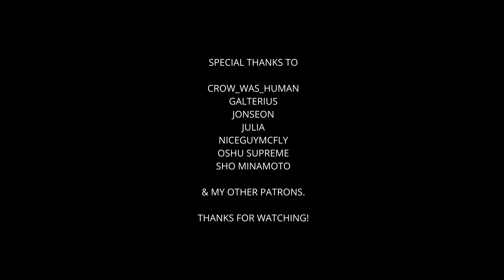King Crimson Requiem (Piano Version) - Jojo's Bizarre Adventure ~ What If? Soundtrack!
Jojo's What If? Soundtrack! Is my side-project dedicated to what if scenarios or hypothetical scenes, characters that are either based on fan theories or popular fanfictions, fan creations. I decided to make some tribute tracks based on some of my favorite what if creations.

All tracks included in this project are FREE to use for any kind of Jojo's Bizarre Adventure related fan-made projects. It can be a video, a podcast, or even fan-games. You're free to use them!

Softwares used:
- Cubase 9.5
- EWQL ComposerCloud
- Audacity
- Goldwave